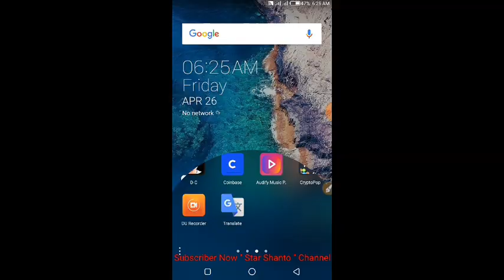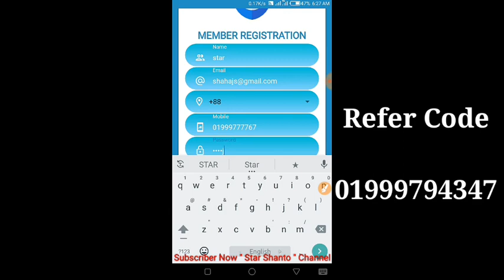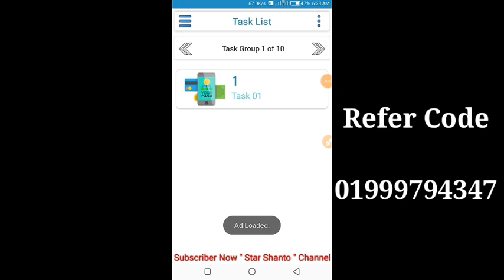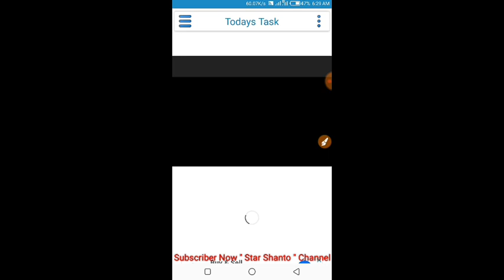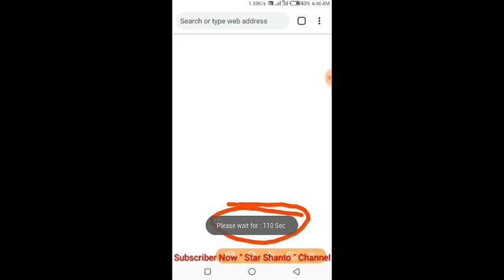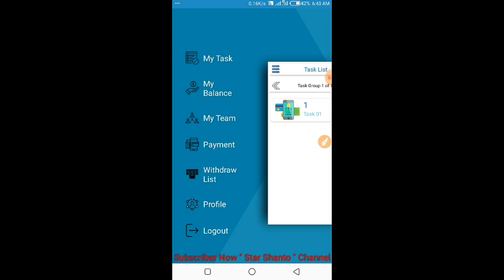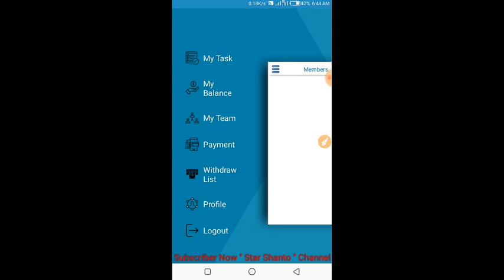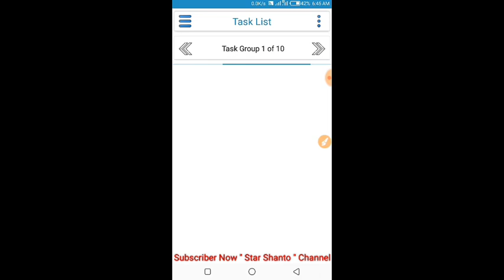Yourcash_free mobile recharge_best income app 2019_online income app | ইনকাম | Star Shanto